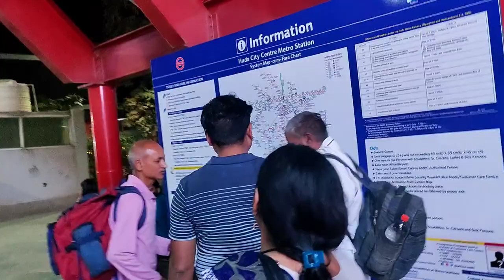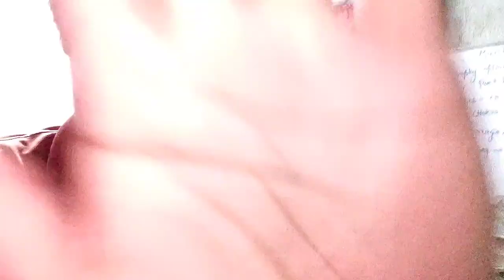Mom got emotional when she met her father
IN THIS VIDEO WE CAME TO DROP MY RLATIVES BECAUSE THEY WERE GOING FOR NARMADA RIVER PARIKRAMA.
it is about 3600km long and they will complete that 3600km complete round and we will meet after 7 to 8 months.